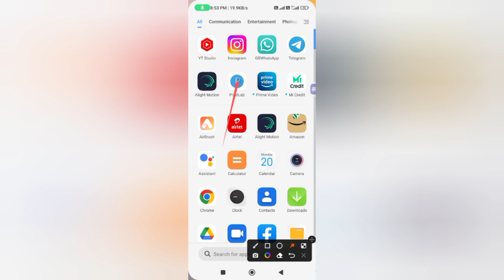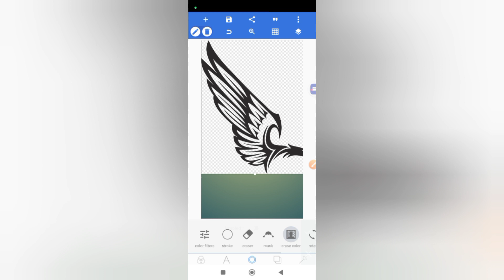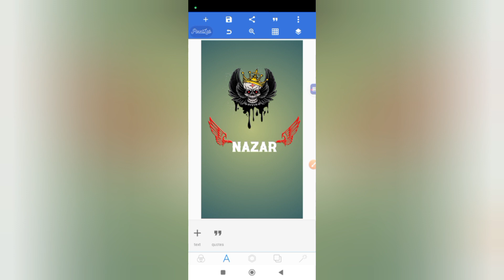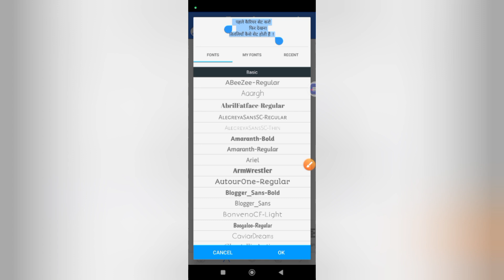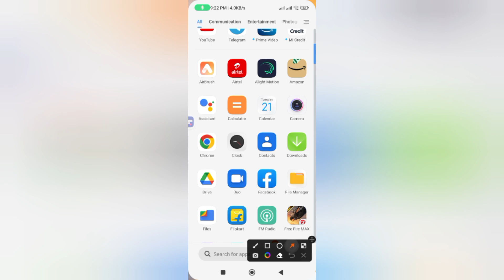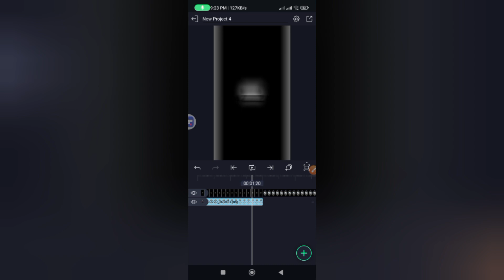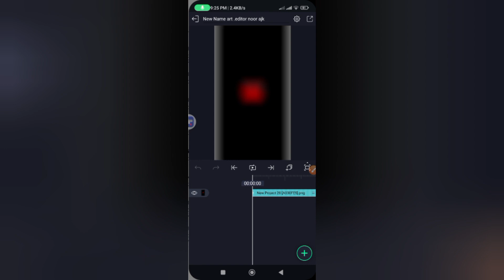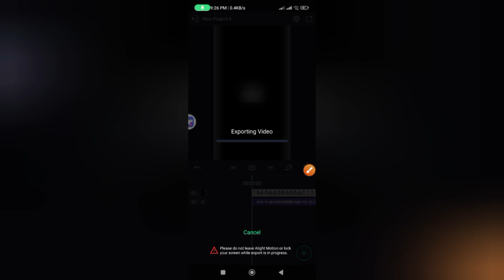Apne Naam ka Status kaise banaye new effet viral editing alightmotion 2023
# noor ajk

👉XML file

👉font link

👉inshort App Link ▼ v

👉Viva Cut App Link ▼ v

photo Video Kaise Banaye
Two Line Shayari Video Kaise Banaye
Viral two line shayari editing in lnstagram
Instagram shayari reels video kaise banaye
Instagram trending shayari status editing
Shayari reels video editing tutorial
How to edit tweet video for Instagram reels in 2023
How to edit tweet video for Instagram reels
Alight motion Status editing, How to make lyrics whatsspp
status, Instagram trending status editing, Instagram shayri
Reels video Kaise Banaye, shayri Reels video editing
tutorial, mastermind kk, how to edit tweet videos for
instagram reels in 2023, how to edit tweet videos for
instagram reels, how to edit tweet videos for instagram
reels in hindi, how to make tweets video for instagram
reels, instagram tweet reels kaise banaye, New Instagram
reels fiters video editing, Instagram Reels Viral Video
CAitina raalo Viral Vidan CAitina Totarial Wau ta araota
nstagram Trending Lyrics Video Kaise Banaye,
Instagram Trending Shayari Video Kaise Banaye,
reels shayari typing video kaise Banaye,
how To Make Trending Shayari reels,
Hd whatsapp Status kaise Banaye,
apne name aur photo ka status video kaise bnaye
reels Editing
alight motion video Editing
tranding video Editing
page curl effect
alight motion new effect video Editing
page curl
alight motion new viral Page curl effect shayari status
editing
subham name ka status video kaise banaye
alight motion video Editing 2023
apne name ka styles video ktatus video 2023